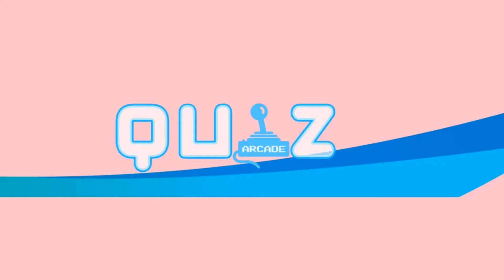Guess The MORTAL KOMBAT Character | MK Quiz Challenge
Test your might!
Are you a Mortal Kombat fan? Prove it in our Mortal Kombat Quiz Challenge.
Guess the character from the Mortal Kombat movies and comment your score at the end of the video.
Characters from the newest Mortal Kombat movie from 2021 are in the quiz, but also from all the Mortal Kombat movies or cartoons. Hope you will love this movie quiz challenge.